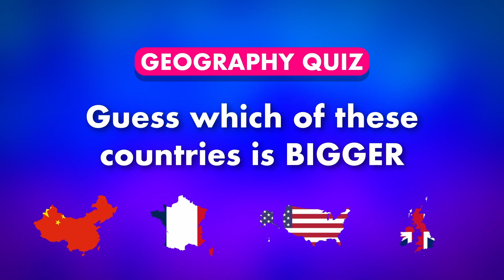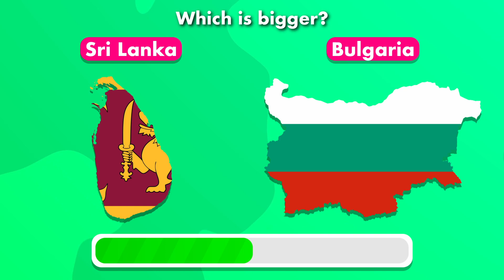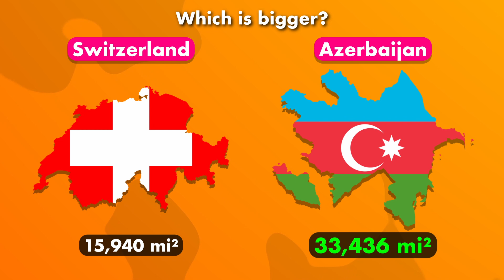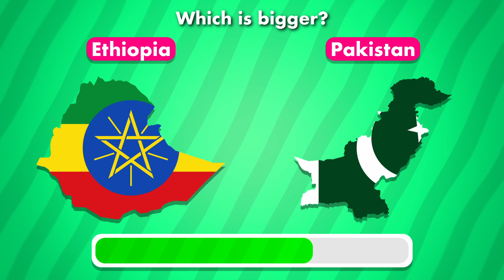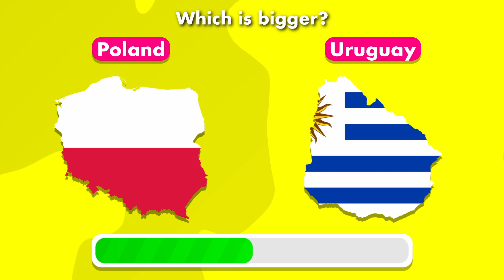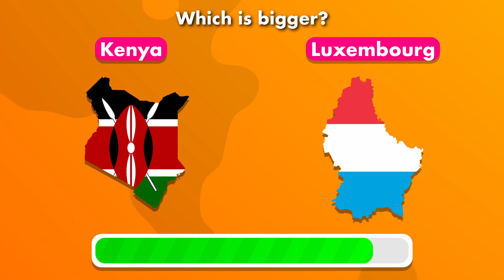Brazil vs USA: Who's Bigger? 🇧🇷🇺🇸 & More Guess the Largest Country!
Think you know which countries are the biggest? Challenge yourself with our interactive quiz comparing the sizes of nations like Brazil, the USA, and many others! Discover which countries tower over the rest and test your geographic prowess. Engage, learn, and have a blast finding out how the world measures up.